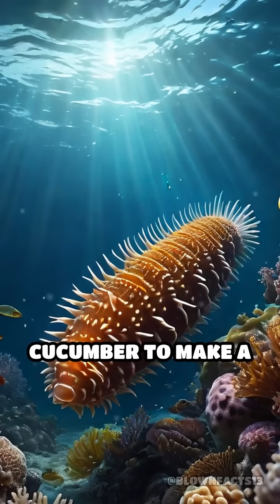Sea Cucumbers: Masters of Self-Ejection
Did you know sea cucumbers can eject their own organs to escape danger? Discover this wild survival strategy!